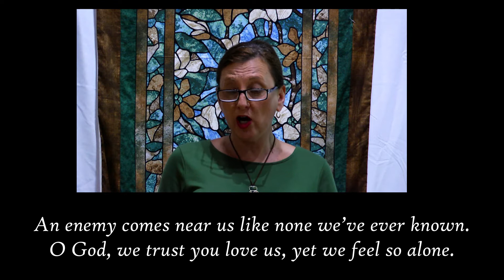We Grieve in Isolation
Lyrics from Carolyn Winfery Gillette

CCLI 1956236